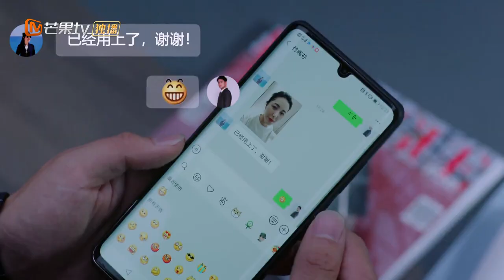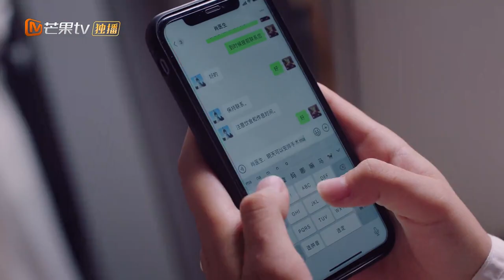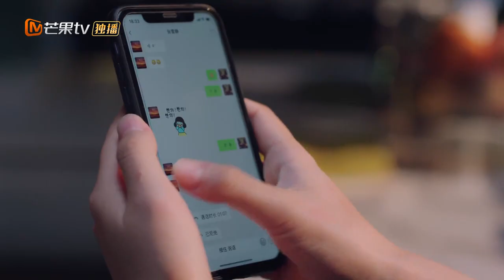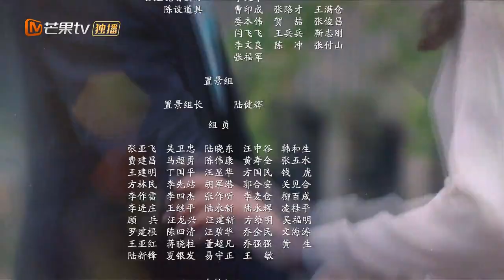【ENG SUB】 《幸福二重奏 As We Wish》第4集 孙艺洲帮老婆殷桃试口红 殷桃遭遇职场欺凌 EP4【芒果TV季风频道】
殷桃与孙艺洲解锁夫妻与朋友之间最自洽的相处之道寻找幸福真谛的故事。

剧情简介：
讲述都市“朋友圈”里的“好女好男”们，在生活与职场的人际关系中经受重重磨练，解锁夫妻与朋友之间最自洽的相处之道，寻找幸福真谛的故事  。

导演：梦继
主演：殷桃/孙艺洲/袁弘/姜妍/马志威/陈米麒/曾黎/于明加/代乐乐
类型：都市 /情感
制片国家/地区: 中国内地
语言: 汉语普通话
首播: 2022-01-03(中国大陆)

Chapter章节
00:00 加入会员抢先看！
01:28 The opening
43:00 Ending song